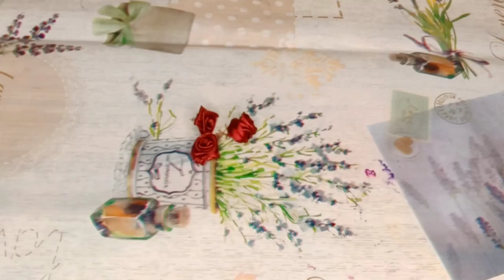Turn a glass bottle into beautiful flower vase | 2 easy tricks for rose flower making | Diy Decor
Hey, You are watching Triple C With Farhana.
Today I have shared an amazing flower vase making idea out of waste bottle.  This video is not abut one single craft idea, there are few more ideas apart from flower vase which I have shown  in this video.

Necessary Supplies:
Glass Paint,
Acrylic Paint,
Ribbon,
Twezzer,
Lace,
Psta Shell,
Painting Brush,
Sponge.

Produced by: Farhana Miti

Original Song Link :

Guru Randhawa Morni Banke Video | Badhaai Ho | Tanishk Bagchi | Neha Kakkar | Ayushmann K, Sanya M

Yo Yo Honey Singh: DIL CHORI (Video) Simar Kaur, Ishers | Hans Raj Hans | Sonu Ke Titu Ki Sweety